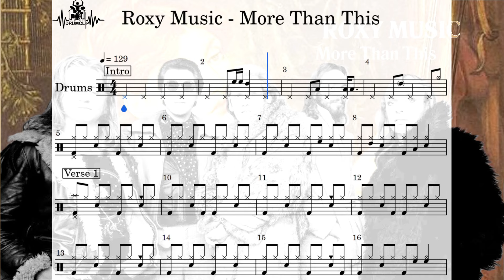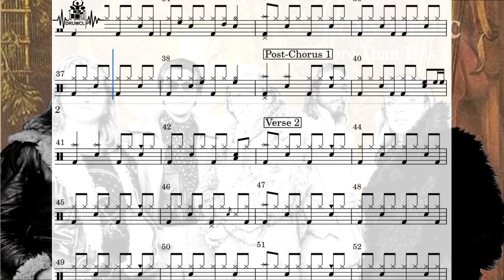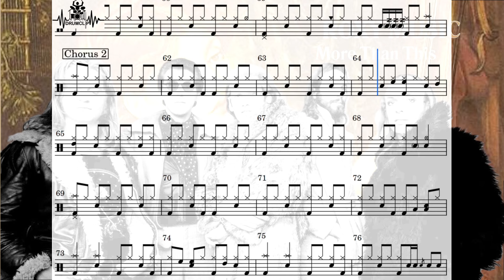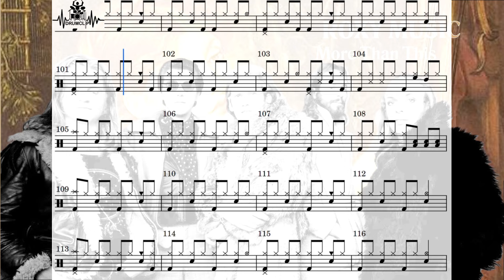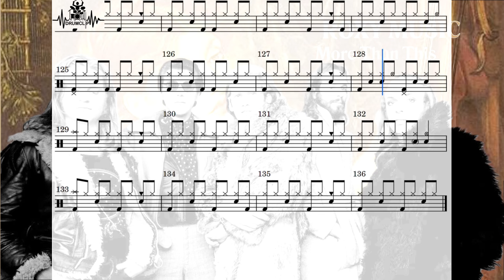Roxy Music - More Than This (Drum Score)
🎼 Roxy Music - More Than This (DRUMCLIP)

🎵 Roxy Music - More Than This
📅 1982
🎚️ 129 (BPM)